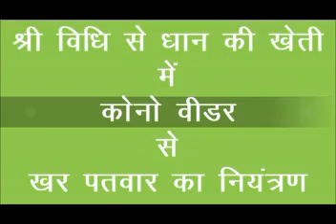Conoweeder (Saraiya)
It is a manually operating machine used to weed between rows of paddy crop done by SRI method. this does not sink in puddled soil. For more information and related videos visit us